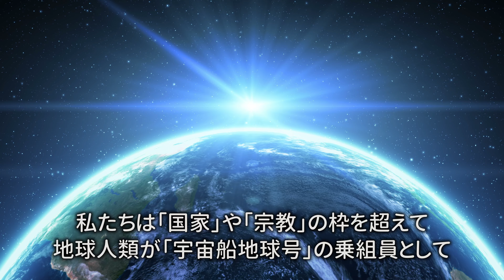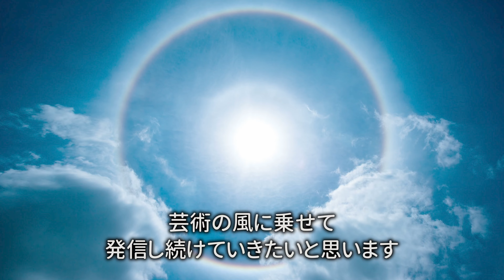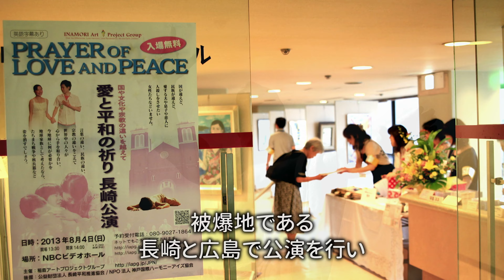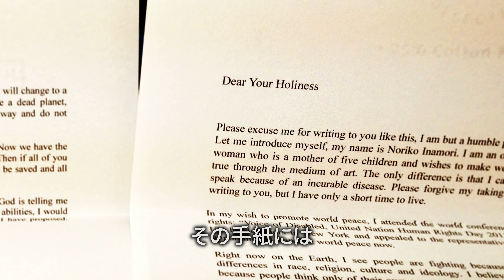About INAMORI Art Project Group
INAMORI Art Project Group (IAPG) was established by a woman, Noriko Inamori who had an progressive intractable disease. She decided to do the things she can do good for the world while living, and established an amateur group IAPG.

We have five units, Drama, Music, Dance, Japanese Taiko Drums, and Art Picture. And we are doing our activities striving for the peaceful world with no wars. Our standpoint is that we are all Earth Family members living on the same Earth, and all the existence on Earth are precious over the racial, ethnic and religious differences.

Noriko Inamori went back to heaven in August 2013. However, IAPG is keeping on our activities taking over her will and footsteps, and we will continue the activities for "Prayer of Love and Peace".